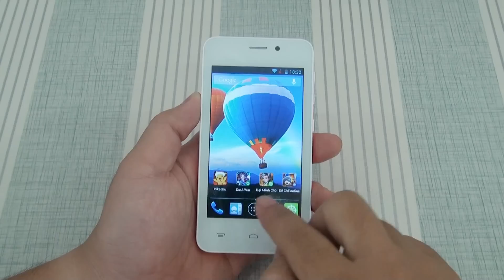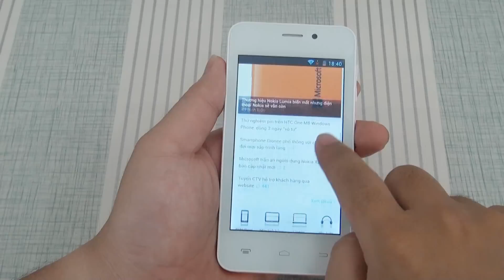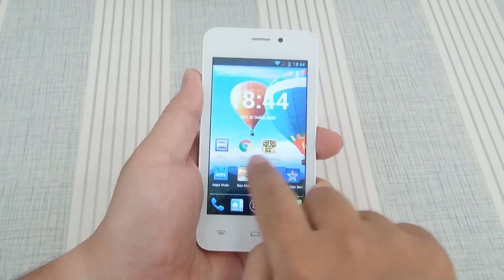Đánh giá Mobiistar Touch Bean 402C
Mobiistar Touch Bean 402C :
- Thiết kế đẹp, cầm nắm gọn gàng
- Hiệu suất ổn định với chip lõi kép 1GHz
- 2 camera trước và sau
- 2 sim 2 sóng hữu ích